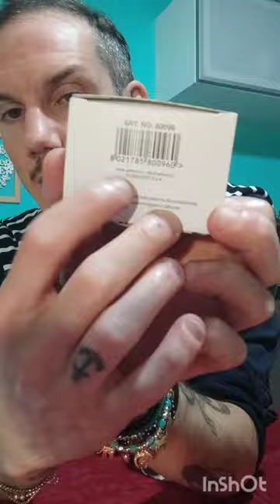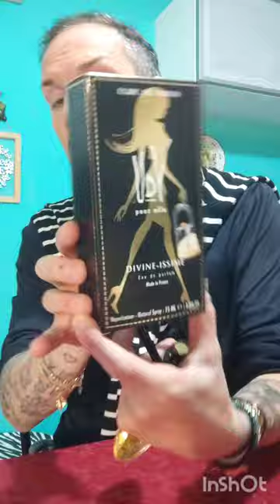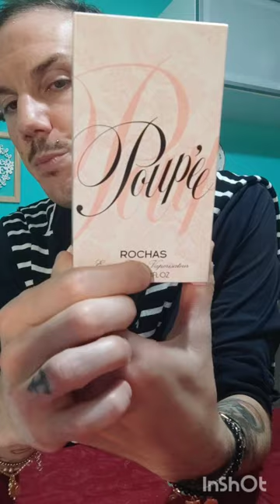8 PROFUMI alla tuberosa LOW COST 🦋 molto piacevoli 😊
Ciao a tutti 😊 oggi video dedicato ai miei Profumi alla tuberosa 🦋
Una nota che ho imparato ad amare con il tempo, che in alcuni periodi dell'anno la ricerco e prediligo. Fragranze low cost e molto piacevoli.

Profumi citati:

Helan estratto alla Tuberosa

Thai Spa - Tesori d'oriente
Fior di Loto - Tesori d'oriente
Tuberose Noir - Zara
Gloom - Adtrend (ispirato a Bloom di Gucci ) il sito è Adtrend . It
Flower - Olfactory Lab
Gold Issime - Ulric de Varens
Poupèe - Rochas
Pop - Stella McCartney

Buona serata e buona visione a tutti 😊